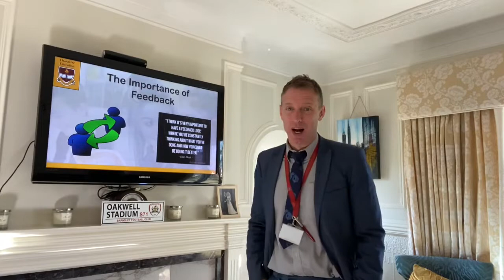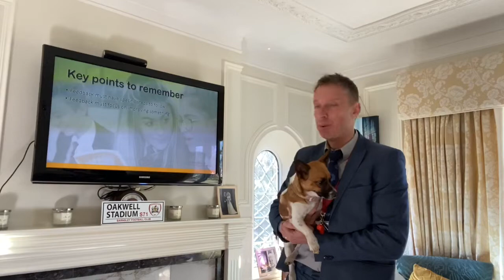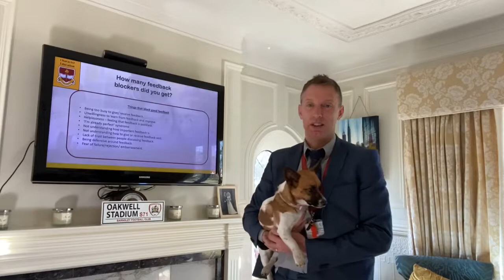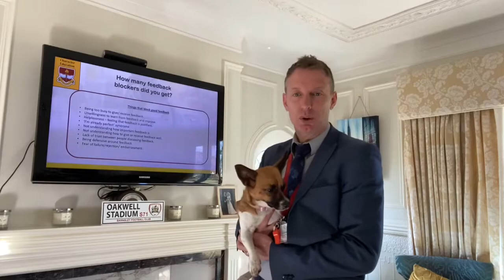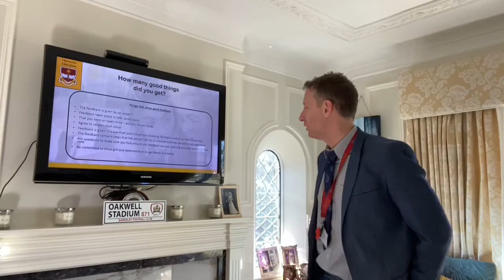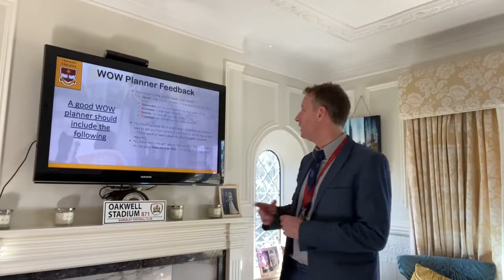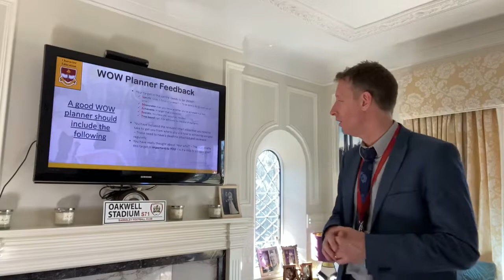Day 4, 26th March 2020, Tutor time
Good morning everyone, hope you are well.

Hope you enjoy, please comment your feedback and any songs requested.

PE link is here,

Song link is here

Hope you have a great day and remember... be kind, be happy.